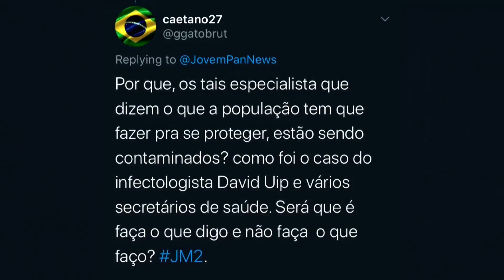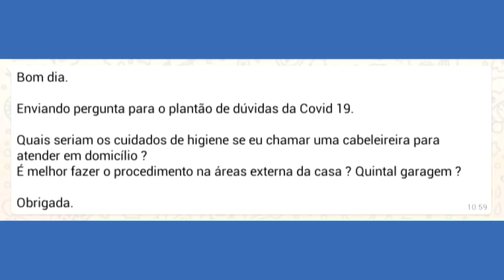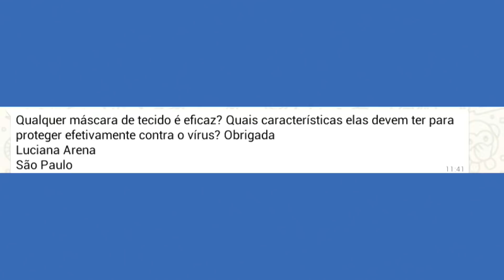Especial Jovem Pan: Coronavírus - 30/04/20